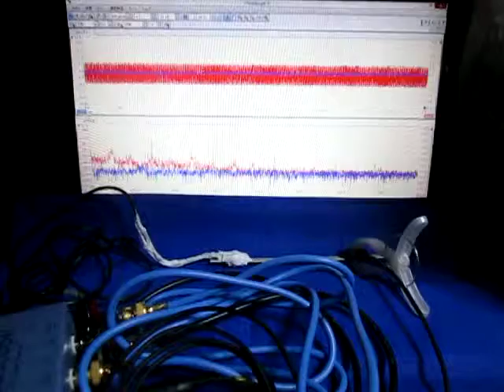超音波システムの発振制御技術 （超音波システム研究所 ultrasonic-labo）